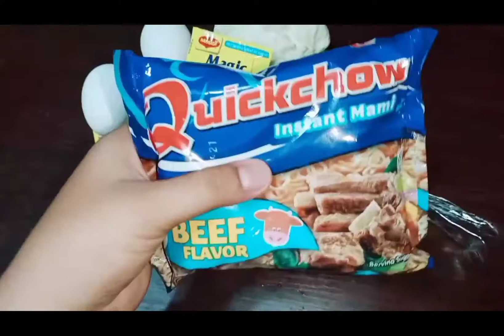BOODLE FIGHT WITH DABARKADS 😂